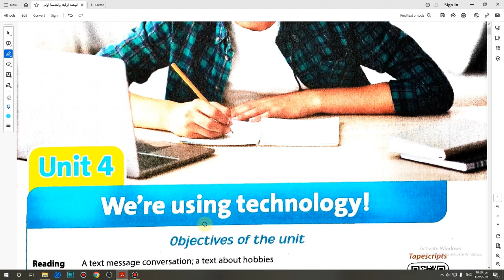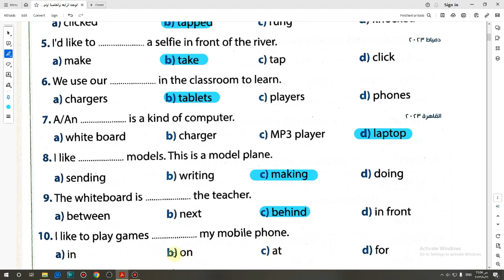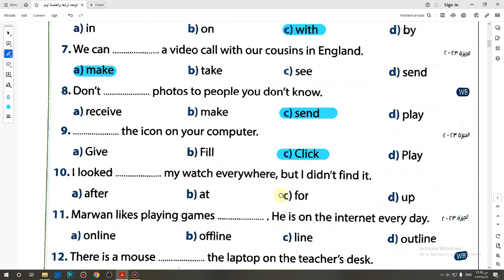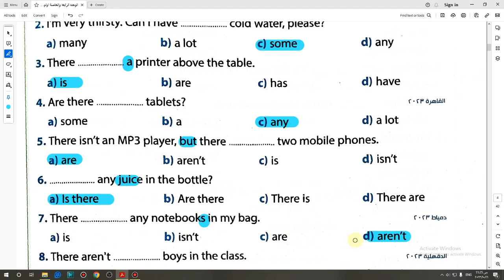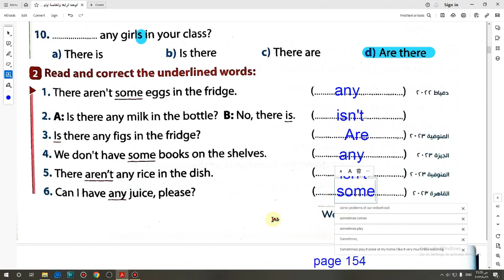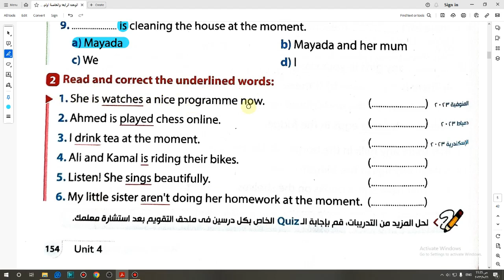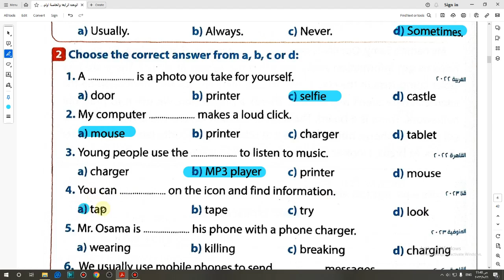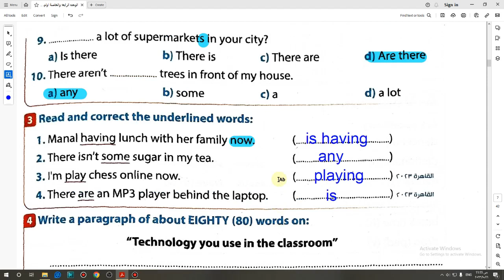حل كتاب جيم 2024 انجليزى أولى اعدادى التيرم الأول الوحدة الرابعة الدرسين1و2 صفحة (149-157)